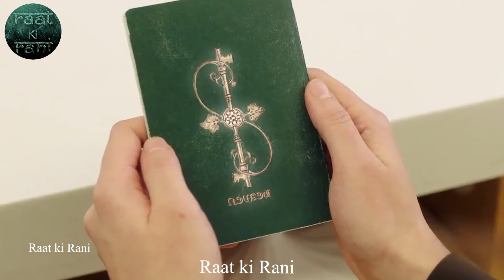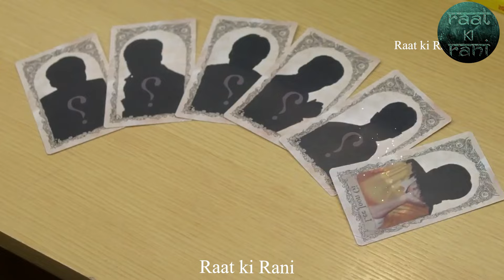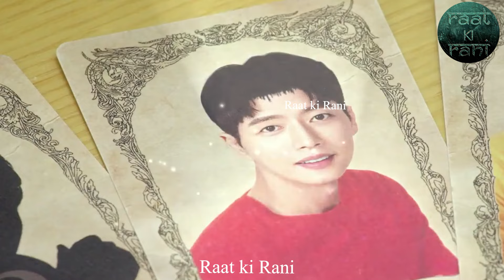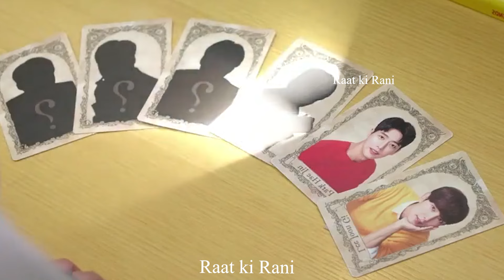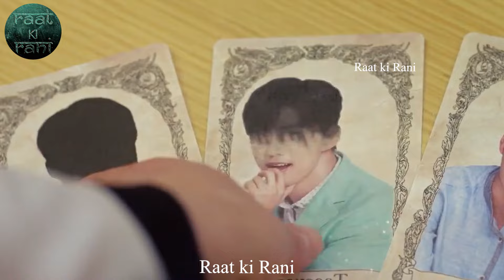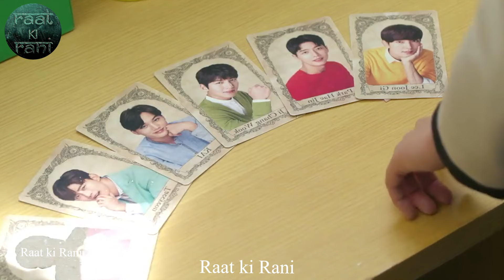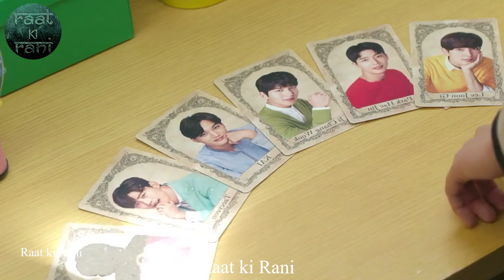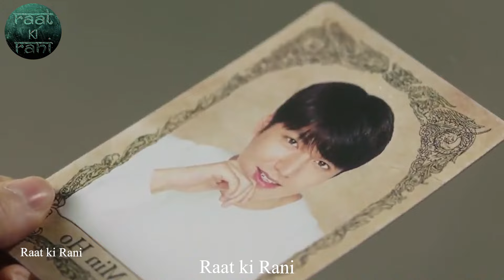7 Men vs one girl.........Raat ki Rani